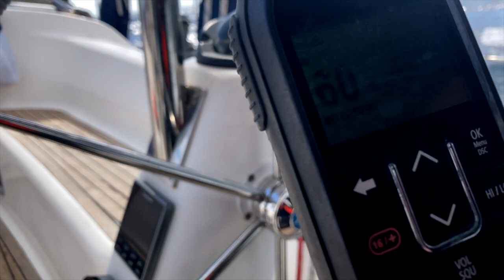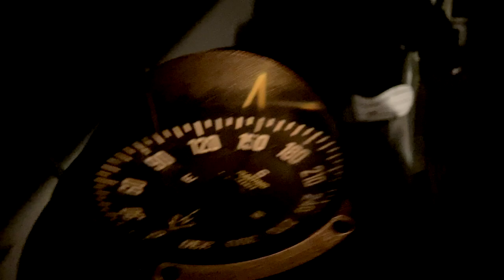Trailer : GIRO D'ITALIA IN BARCA A VELA [Francesco Sena]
Venerdì 2 aprile alle 14:00 vedrete il primo episodio.
Non vedo l'ora!! 😜

Ciclo Computer da bici Garmin

LE ATTREZZATURE IN MARE:

Pinne Omer mimetiche
Pinne Kelp
Muta(la più economica) nera
Muta mimetica invernale
Muta Red Stone
Maschera mimetica
Maschera gialla
Maschera con supporto GoPro
Arbalete 90cm INVICTUS
Arbalete 115 Orion;
Fuciletto corto da tana
Miglior fiocina a 4 punte
Migliore Torcia Sub
Orologio da Apnea UPX1
Guanti invernali
I calzari migliori
Il mio abradete Roller
Cintura elastica
Coltellino Sub
Boa segna sub
Torcia sub

Orologio Garmin Forerunner 235
Le mie scarpe da Running
Termometro da cucina
Macchinetta Sottovuoto per congelare pesce

ATTREZZATURE VIDEO
Filtro rosso per Gopro 5/6/7
Sony Alpha 6400
Sony Alpha A7M3
Canon SX60
Drone Mavic Pro
Manfrotto 3 piedi
Accessori per GoPro
Microfono Rod
Mac Book Pro 16”

Se vuoi spedirmi qualcosa fallo a:
Francesco Sena